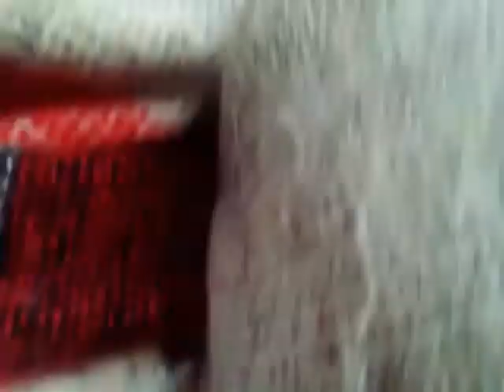{Vlog} une vidéo INUTILE 😂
Hey 😜

Déroule👇🏻👇🏻👇🏻👇🏻

Facebook sarabeautyfashiontopmodel
Périscope ytbsara29
Musical.Iy enjoybeauty_ytb
Ask ytbsara29

Sur moi

Je m'appelle Sara
J'ai 10 ans
B-day 08/07/2006
Je suis passionnée par tout ce qui entroure la caméra (ytb film montage etc...)
Et aussi de mode modèles photos danse
J'habite dans le centre de la Belgique

Kiss 😘😘😘